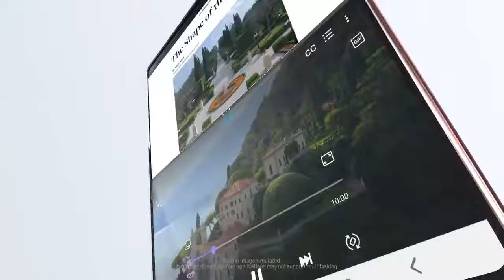Samsung Indonesia Get The Remarkable Galaxy Z Fold2 |NEW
Crafted with passion to defy expectation. The new Samsung Galaxy Z Fold2 is re-engineered with a sleek, unified design that delivers a smooth, high-end feel.

to enjoy the privilege / Swing by Samsung Experience Store to grab yours.